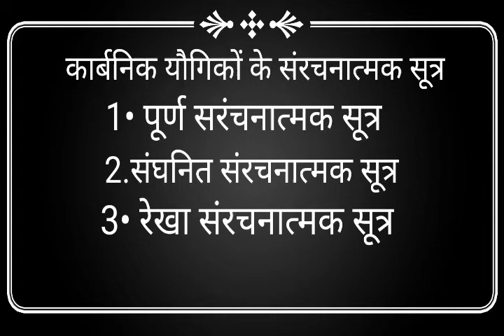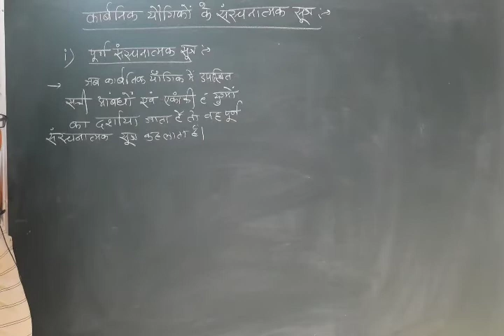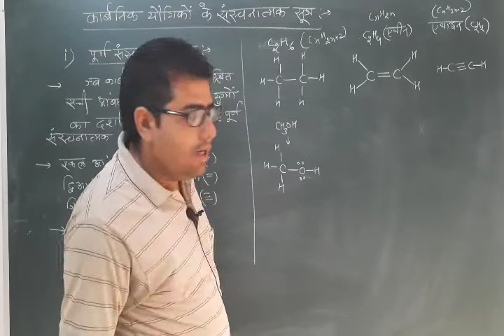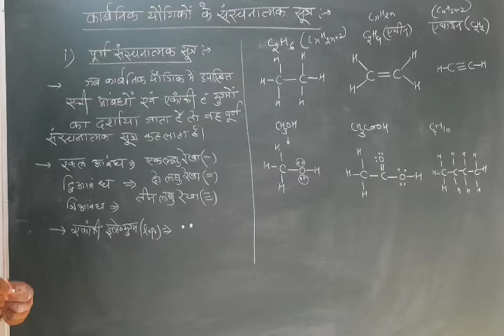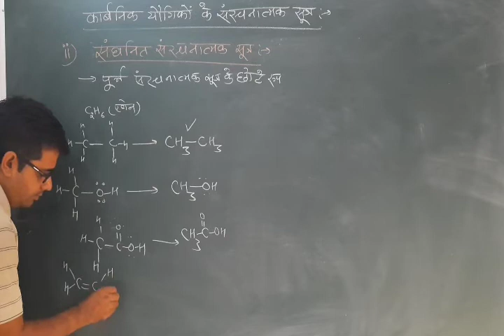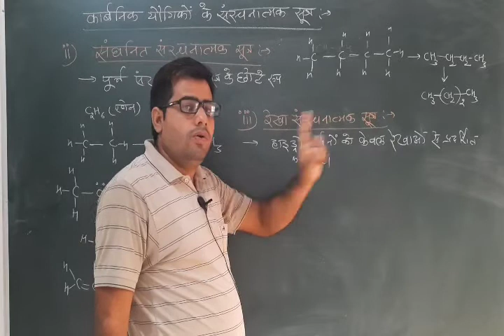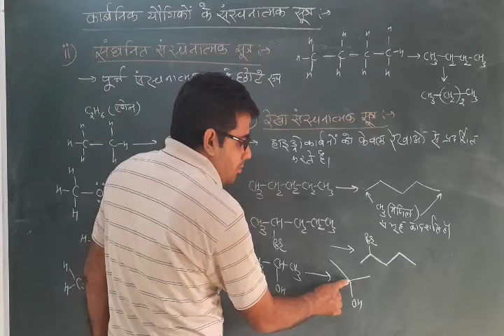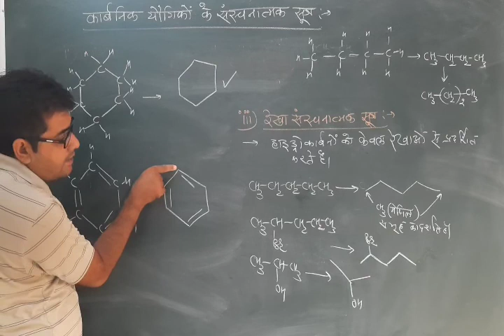Structural Formulae of Organic Compounds|Structure of organic Compounds Class11 Chemistry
In this video discussed about the structural formula of organic Compounds.
Complete Structural Formula
Compressed Structural formula
Line Structural formula